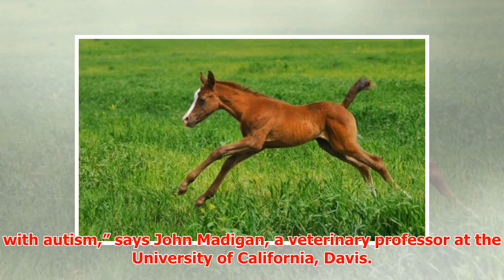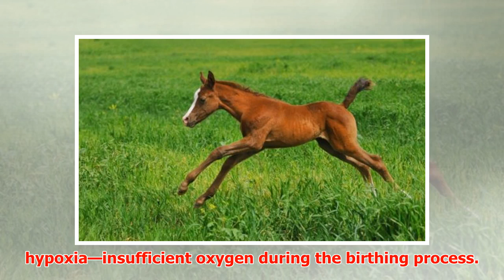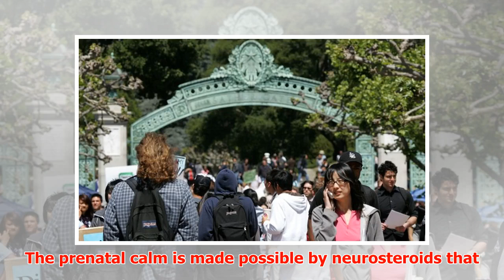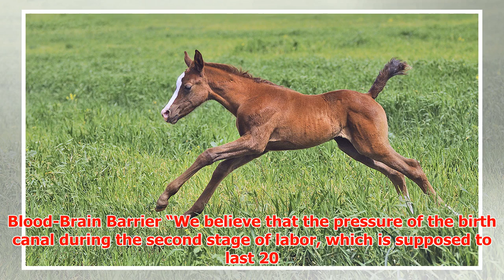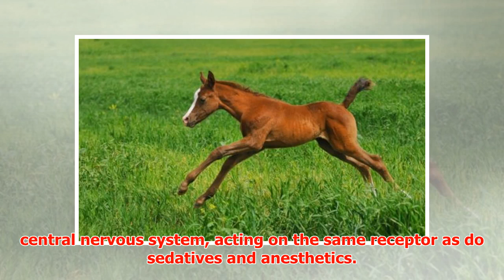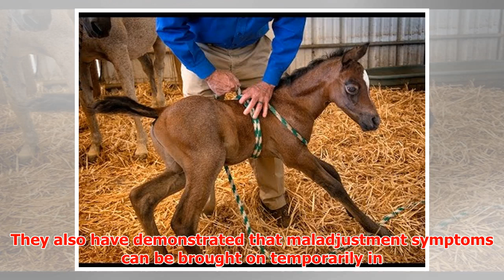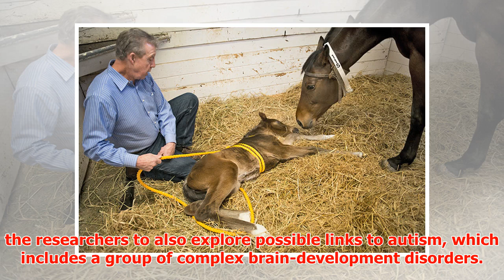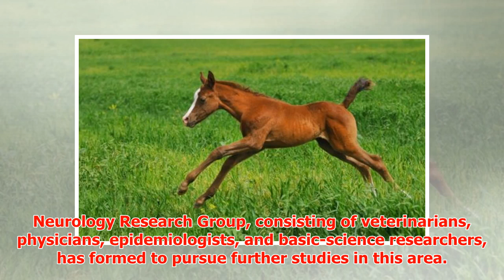Baby Horses Raise New Questions About Autism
► Baby Horses Raise New Questions About Autism Newborn horses with a troubling disorder display some o...